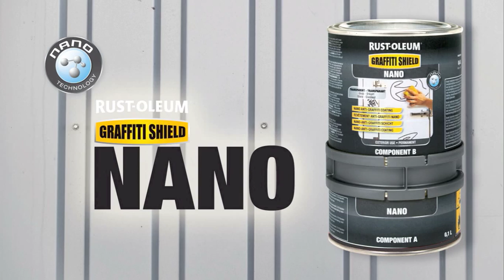Rustoleum Graffiti Shield Sprayer from Promain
Rustoleum Graffiti Shield Sprayer is a spraying device designed especially for applying Graffiti Shield Wax and Graffiti Shield Hydro and is part of Promain's excellent selection of Rustoleum Anti Graffiti products.